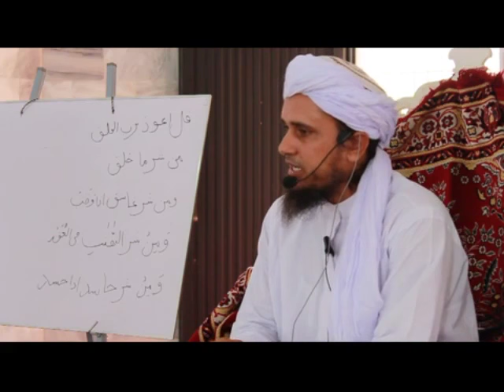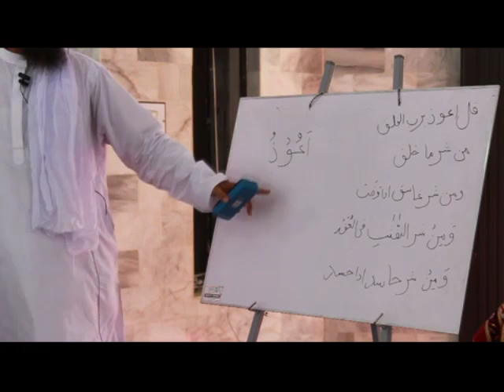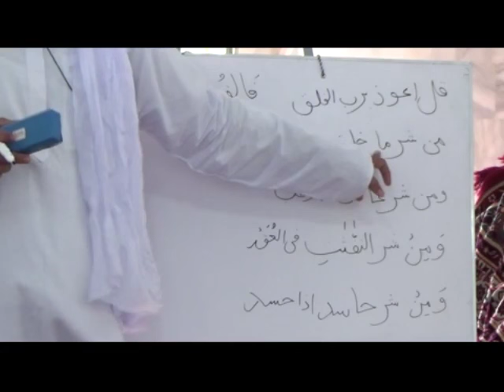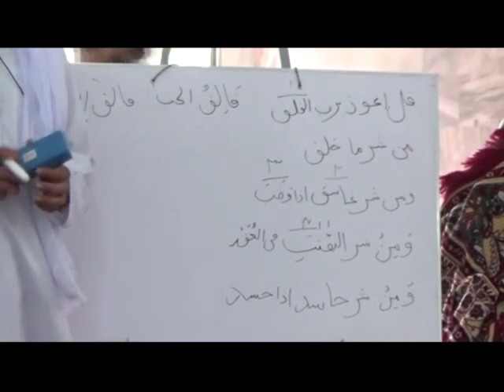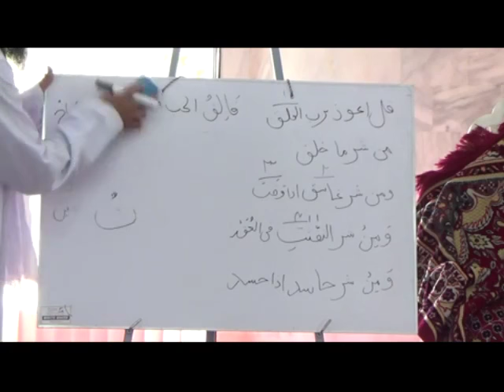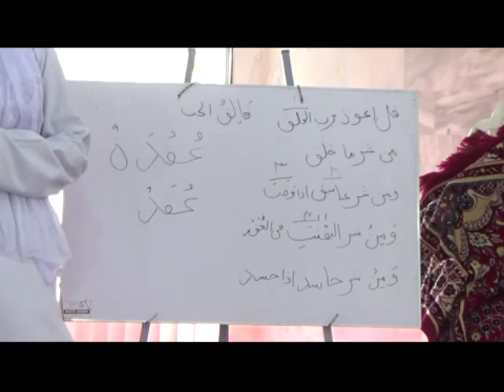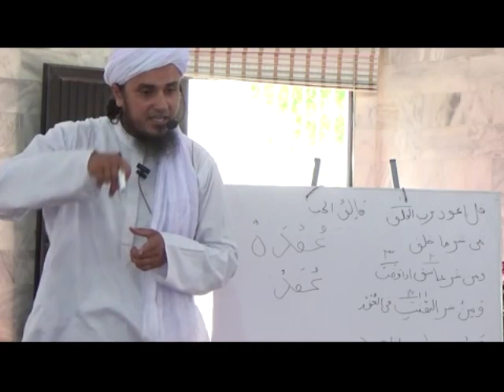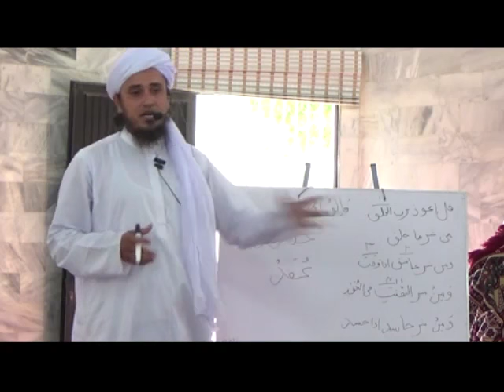Lecture 9 - Surah Falaq - Qur'an Arabic & Tafseer Course - Mufti Tariq Masood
Lecture 9 - Surah Falaq - Qur'an Arabic & Tafseer Course of 30th Para - Mufti Tariq Masood - Jamia Masjid Alfalahia, Karachi